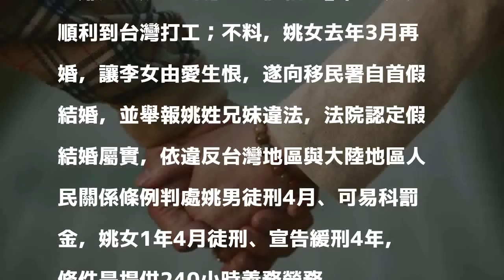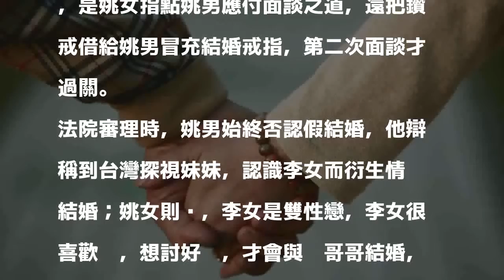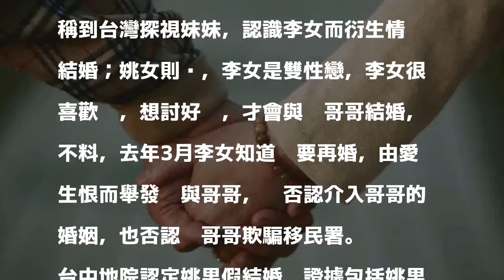關係真亂！雙性戀女子假結婚 不滿情人結新歡竟自首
〔記者張瑞楨／台中報導〕中國籍李姓女子嫁到台灣，取得身分證後離婚，她喜歡上同樣嫁到台灣並離婚的同鄉姚姓女子，涉嫌先與姚女的胞兄「假結婚」，幫姚男順利到台灣打工；不料，姚女去年3月再婚，讓李女由愛生恨，遂向移民署自首假結婚，並舉報姚姓兄妹違法，法院認定假結婚屬實，依違反台灣地區與大陸地區人民關係條例判處姚男徒刑4月、可易科罰金，姚女1年4月徒刑、宣告緩刑4年，條件是提供240小時義務勞務。